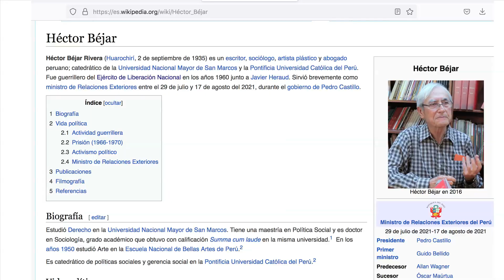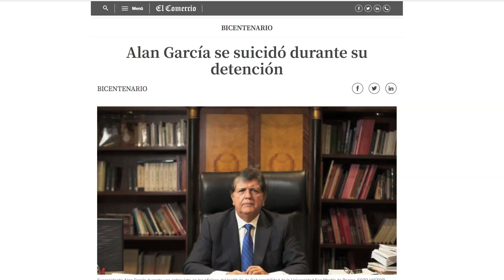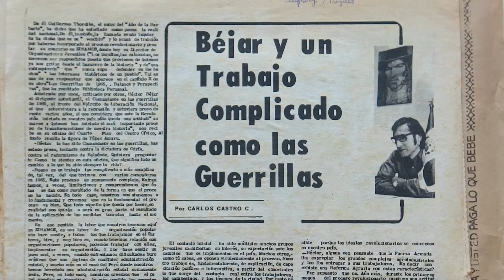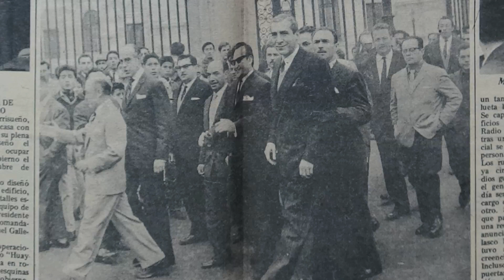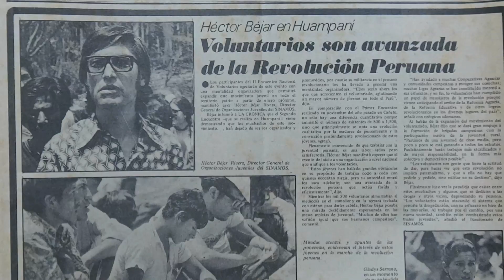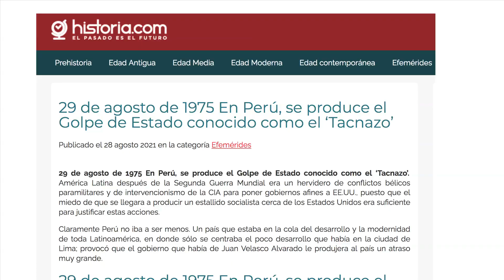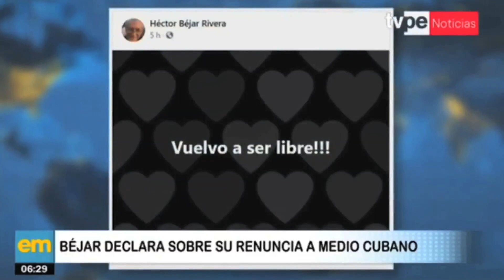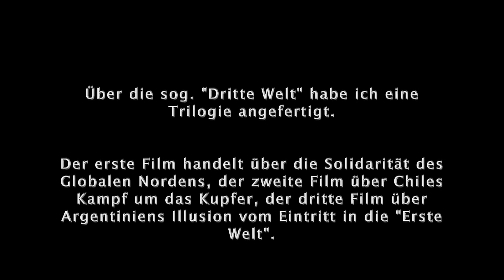Velasco – Gaby Weber im Gespräch mit Héctor Béjar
Héctor Béjar absolvierte Anfang der 60-er Jahre eine militärische Ausbildung im revolutionären Kuba. Er gründete die peruanische Guerilla-Bewegung ELN. Er wurde verhaftet, ihm drohte die Todesstrafe. Europäische Intellektuelle wie Jean Paul Sartre, Jacques Prévert und Simone de Beauvoir setzten sich für ihn ein. Dann gelangte der links-nationalistische General Juan Velasco Alvarado an die Macht, und amnestierte ihn. Béjar trat in seine Regierung ein, bis zum Putsch 1975. Er wurde Schriftsteller und Dozent an der Katholischen Universität in Lima. 2021 wurde er Außenminister Perus. Aber nach nur 19 Tagen im Amt geschasst. Heute ist er 87 Jahre alt, ein wichtiger Zeitzeuge. Gerade hat er ein Buch über Velasco veröffentlicht. Ein Bestseller.